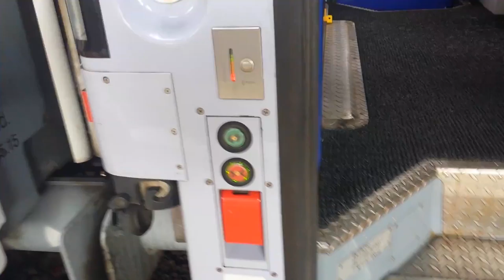Zamykanie drzwi w wagonie typu 159A PKPIC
Dźwięk i proces zamykania drzwi w wagonie typu 159A produkcji H.Cegielski Poznań.